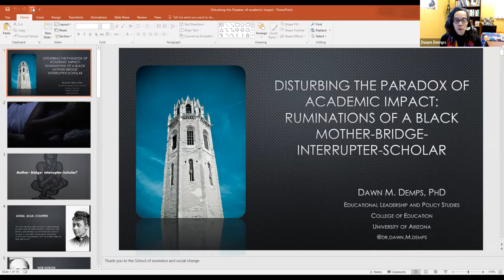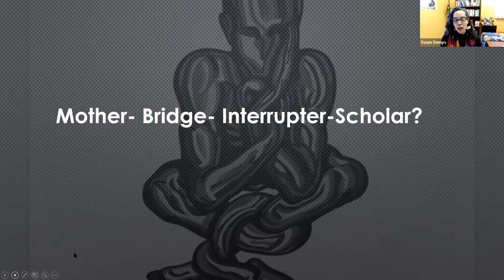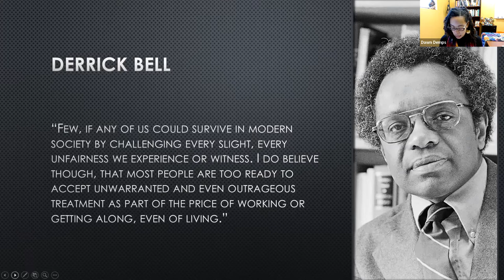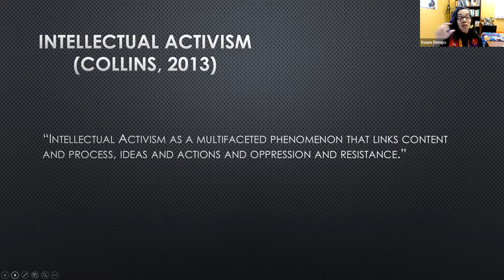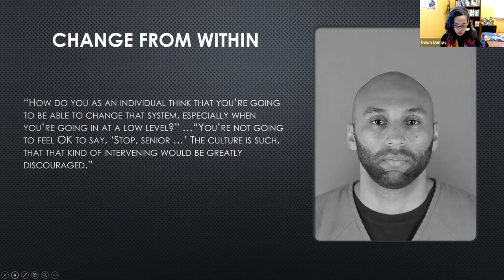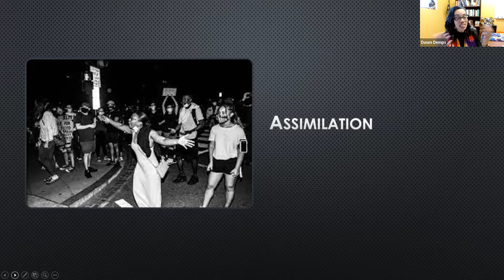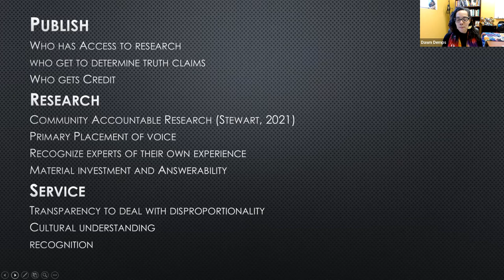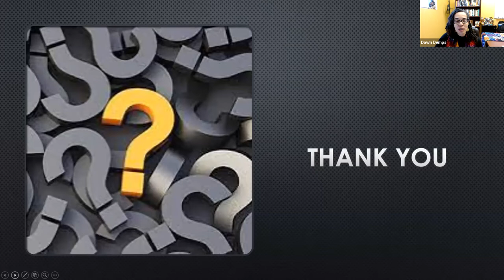Toward a Libertory Theory and Praxis Dr Dawn Demps